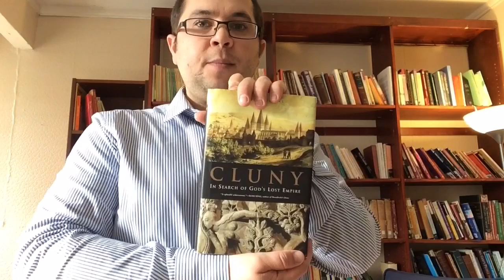KIA PreMA - Mini Lecture - Power Politics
A brief lecture on the relationship between Pope Gregory VI and Emperor Henry IV